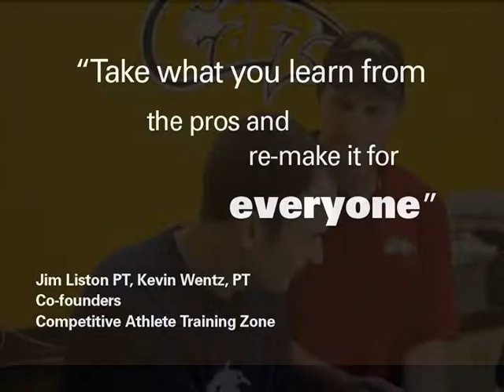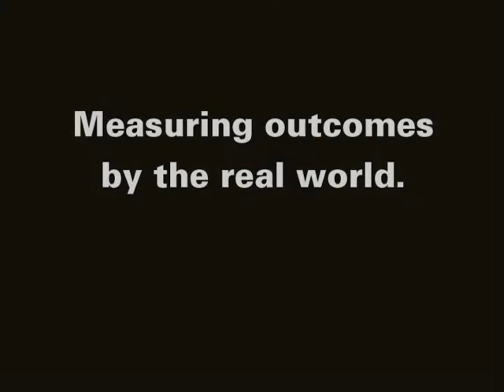Rehab Management Web News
Physical therapists at the Competitive Athlete Training Zone take the guesswork out of functional assessments by introducing elements of professional athlete training into the general rehab population. Story by Frank Long, Associate Editor, Rehab Management.